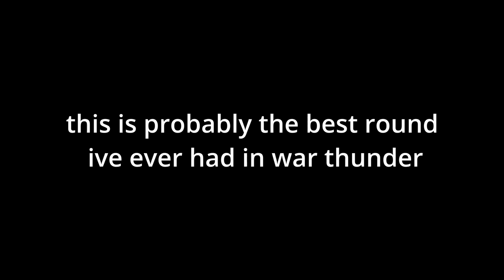the only thing they fear is the german il2m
pay to win seal clubbing in war thunder

the song is the only thing they fear is you by mick gordon